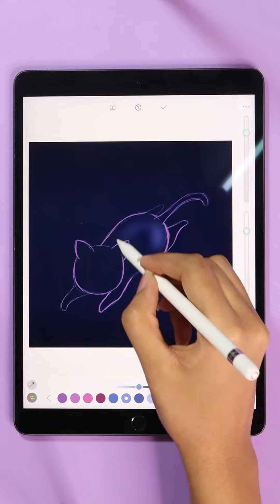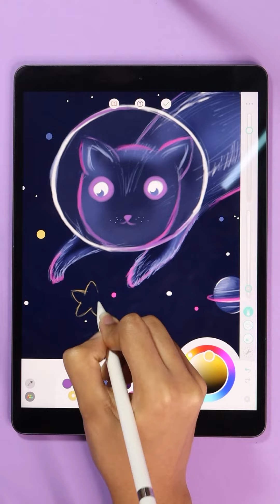Pigment Catstronaut | Digital Coloring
Coloring is a great way to pass time and reduce stress & anxiety. Just 10 minutes of coloring can provide the same benefits as meditation. It helps you practice mindfulness, live in the moment, enhance concentration, encourage creativity, and is a great alternative to games!

So take a break and relax with Pigment, the award-winning coloring app. Immerse yourself in a unique coloring experience with thousands of coloring pages -- draw, paint and color as you would on paper, with 29 different pencils, markers, and brushes. For simpler use, try our tap-to-fill, and for advanced colorists, Freehand, Automatic, and Advanced modes provide even greater control.

Get creative with oil, watercolor, and pastel tools. Use blur and blend brushes for even more interesting results! Choose from an unlimited number of colors using the color wheel and innovative shade control slider. Create and save your own custom color palettes or choose from the curated ones provided.

Import your own images, or choose from the largest collection of illustrations and grayscale images including flowers, mermaids, people, animals, landscapes, anime, mandalas, and tons more! Or start with a blank page and use Pigment as a sketchbook.

Easily share your creations with friends and family via social media, email, text - even print them for framing!

FEATURES
* The largest artwork collection available with over 6,000 professionally illustrated pages. New coloring pages added daily, and new books added every week!

* Pigment is the only coloring book app that simulates pencil, markers, and paintbrush strokes for a realistic coloring experience.

* More than 25 kinds of coloring tools - including Colored Pencil, Marker, Paint Brush, Glitter, Pastel, Airbrush, Watercolor, Wood Grain, Blender, Circle Brush, Plasma, Splatter, Oil, Pattern Fill, Fade, Bloom and more!

* "Tap-to-fill" and traditional coloring modes.

* An unlimited number of colors are available using the color wheel and innovative shade control slider.

* Get coloring quickly with our professional color palettes, or create and save your own!

* Premium Access provides unlimited access to the entire library, premium brushes, and exclusive color palettes.

* Find inspiration in the Pigment Gallery, where you can share your work and see pages colored by others.

* Share your work by printing pages, through email, text, Facebook, Instagram, Pigment Gallery, and other social networks.

* Fully supports finger, Apple Pencil, and third-party stylus inputs.

* Adjust pressure, direction, and size of stroke using Apple Pencil.

Pigment by Pixite. The most realistic digital coloring app. Use markers, pencils, watercolors, and more! Share your work with PixiteApps